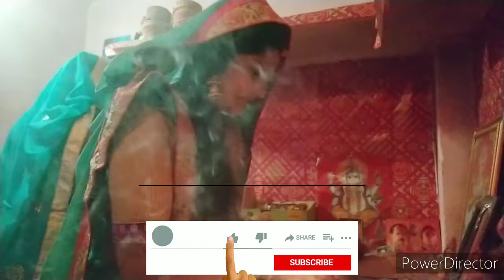durga Puja ashtami vlog|| vlog 17||Durga Puja ashtami vlog#indianvlogger#innovationpooja#daily#hindi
Hello dosto welcome to my vlog
I am Pooja jha basically I am from Bihar but now days I am living in Delhi.
In our vlogs I want share my daily routine. 😊